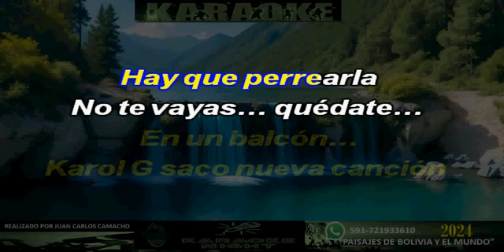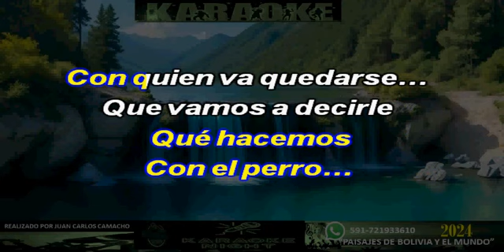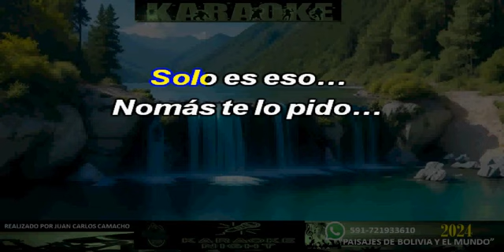QUEDATE BEBE - GRUPO FRONTERA karaoke (cover)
KARAOKE DEL GRUPO FRONTERA - QUEDATE BEBE